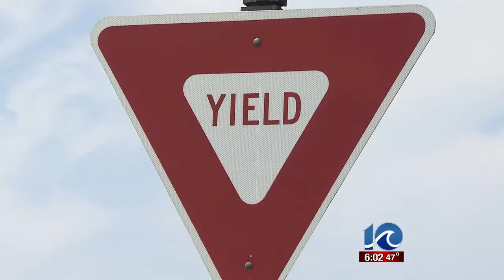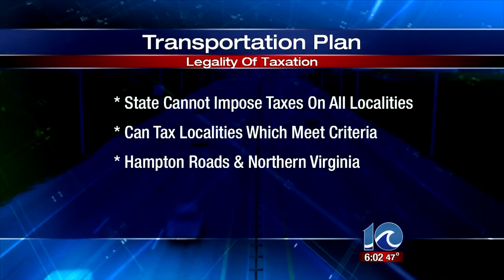Transportation bill heads back to General Assembly